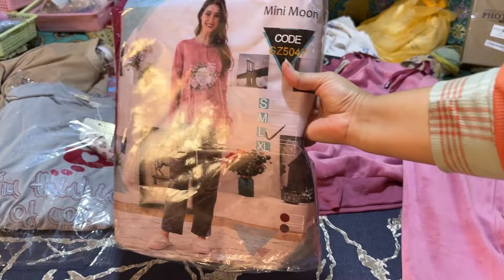تحضيرات فصل الشتاء / روتين شتوي /مشتريات لمشروع الجديد مفاجأة انشاءالله نشارك معاكم كلشي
فيديو جديد حبيباتي